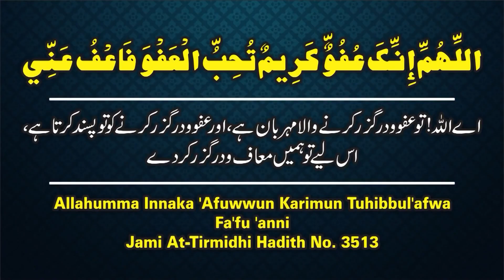Kya Nabi ﷺ Ne Lailatul Qadr Mein Padhne Ki Koi Khaas Dua Batlayi By Adv. Faiz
𝗕𝗢𝗥𝗡:12-Dec-1979.

𝗢𝗖𝗖𝗨𝗣𝗔𝗧𝗜𝗢𝗡: Business.

𝗦𝗔𝗨𝗗𝗜 𝗔𝗥𝗔𝗕𝗜𝗔

𝗗𝗨𝗕𝗔𝗜
- Al-Manar Centre

𝗨𝗡𝗜𝗧𝗘𝗗 𝗞𝗜𝗡𝗚𝗗𝗢𝗠

𝗕𝗜𝗥𝗠𝗜𝗡𝗚𝗛𝗔𝗠
- Green Lane Masjid
- Al-Hijra Masjid
- Muhammadi Masjid

𝗟𝗢𝗡𝗗𝗢𝗡
- Masjid Humera

𝗔𝗖𝗧𝗜𝗩𝗜𝗧𝗜𝗘𝗦 𝗢𝗙 𝗜𝗥𝗖:
IRC TV
CHARITABLE HOSPITALS
PATHOLOGY LABORATORY
STUDY CENTRES
TECHNICAL INSTITUTE
PRODUCTION
REFERENCE BOOKS LIBRARY
CAREER GUIDANCE
CONFERENCE
LADIES' WING
CHILDREN'S WING
WEEKLY LECTURES
EXHIBITION
AL KITAB EDUCATION & WELFARE SOCIETY